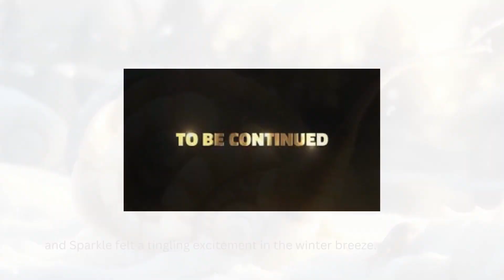Episode 1: Snail's Winter Wonderland | Moral Stories | Bedtime Kids Stories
In the enchanting garden of Frosty Hollow, little snail Sparkle embarks on winter adventures with friends Frosty the ladybug and Icy the butterfly. Together, they discover the magic of snow-covered landscapes, building tiny snow snail families and organizing the Great Snowflake Festival. Amidst snowball fights and snowflake crafts, Sparkle learns that winter is a season of wonders and friendship. The cozy shell home becomes a haven for warmth and joy as the trio celebrates the beauty of winter in their magical garden.